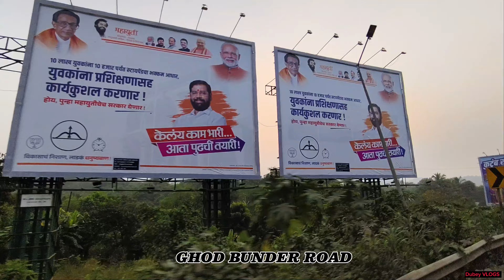Ghodbunder Road in stunning 4K resolution ghodbunderroad Thane district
Hello,
Join me on a thrilling journey along Ghodbunder Road
Ghodbunder Road, affectionately known as G.B. Road, is the lifeblood of Thane district! Stretching entirely through the district, this vital road connects Thane city to the Eastern Express Highway.